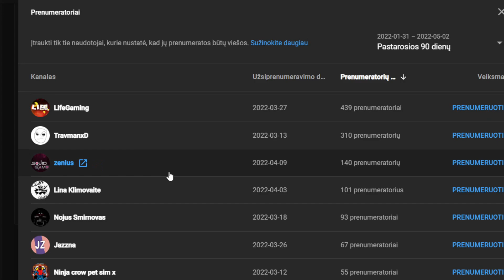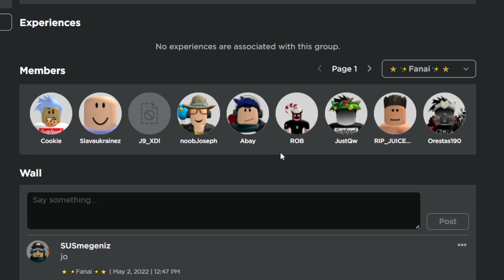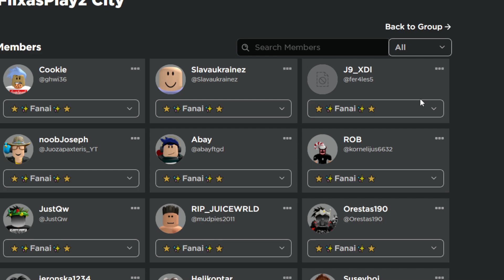2K SPECIAL! | 2000 ROBUX GIVEAWAY! | Roblox lietuviškai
✨Prisijunk į grupę, Prenumeruok, paspausk like ir pakomentuok savo roblox username, kad įeitum į robux giveaway ir lauk rytojaus ir ar pasisek laimėt 100 robux. Sėkmės

Laimėtojų 20, nes 2000/20 kiekvienam laimėtojui 100 robux. Tai dideis  šanšas laimėti

Spausk PATINKA 👍👍👍 Jei tau patiko mano video ir nori jų daugiau, būčiau labai dėkingas jei paspaustum PRENUMERUOTI mygtuką, tai didelė parama man. Ir prisijungtumei prie mano roblox grupės, nuorodos aprašyme.  AČIŪ 😎😎😎]